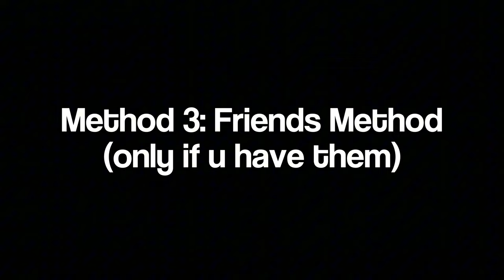Taxi Boss: The Best & FASTEST Ways to Make Money!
Thank you guys if you even clicked on this video!
My goal is to hit 5k subs and we're pretty close.

ben

00:00 Intro
00:12 Method 1 - Call Method
04:48 Method 2 - Company Method
06:29 Method 3 - Friend Method